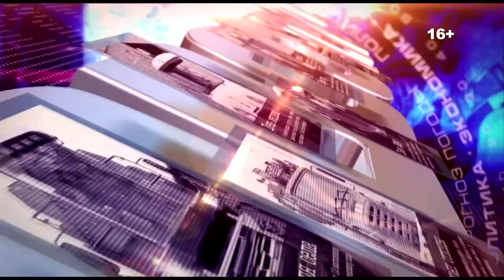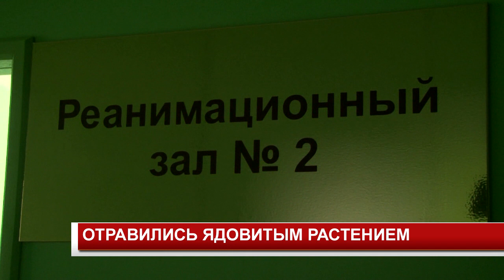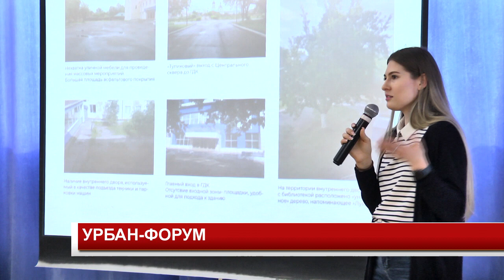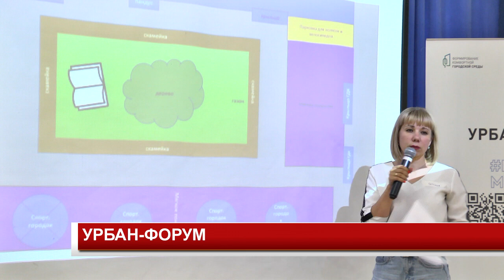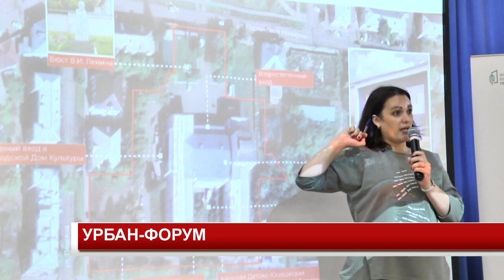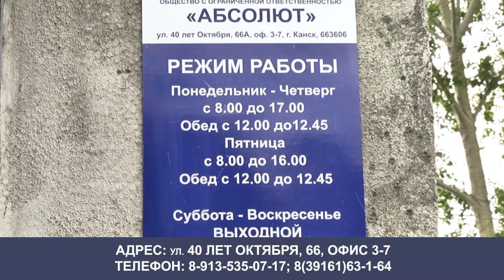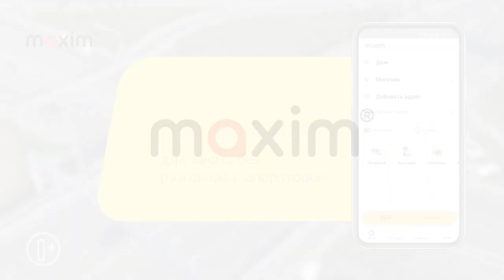Новости 2023 06 30